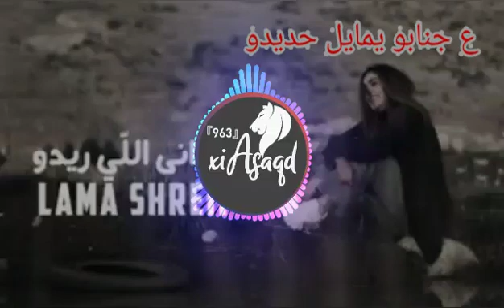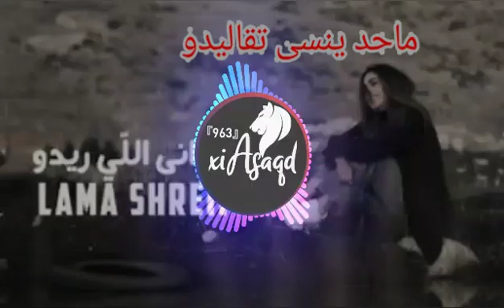يما انا الي ريدو - لمى شريف - Lama Shreif / مع الكلمات / Lyrics Music Video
Lama Shreif - Youmma Ana l Rido يما انى اللي ريدو - لمى شريف
ألحان و توزيع - حيدر زعيتر
 فكرة و كلمات - ربيع العمري
إخراج - علي الرضا
إعداد و تنفيذ - جعفر حيدر / علي زعيتر
 __________________________________________ Lyrics : ‎يما، اني اللي ريدو ‎
عقلاتو شغل ايدو
‎عقلاتو شغل ايدو ‎
اريدو سبع سباع
 ‎تهابو ثعالب و ضباع ‎
قد العشرة مو بياع
‎ع جنابو يمايل حديدو ‎
 stop stop stop stop stop stop
 ‎اصحاب ال photoshop ‎
كاشفهن ب scoop ‎
ما فيهن واحد top
top top top ‎
من الخارج هالله هالله
‎و الداخل يعلم الله ‎
و حلا كن فيك تحلا
 ‎و الله اعلم ب عبيدو
 ‎الله اعلم ب عبيدو
 ‎يوب يوب يوب يوب يوب ‎يوب ‎
اريد هذا المحبوب
‎امشي وياه دروب ‎
معدنو صافي top
 top top top ‎
يابا فتاتك قوية
‎اخت رجال بأنوثية ‎
تقاليدا اساسية
‎و ما حد ينسى تقاليدو ‎
ما حد ينسى تقاليدو __________________________________________ يمّا_انى_اللّي_ريدو